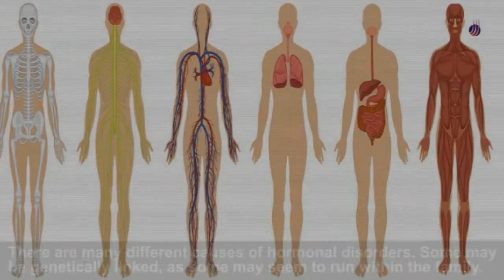Hormonal Disorders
Hormonal Disorders can range throughout the whole body as different disorders can manifest in different areas of the body.